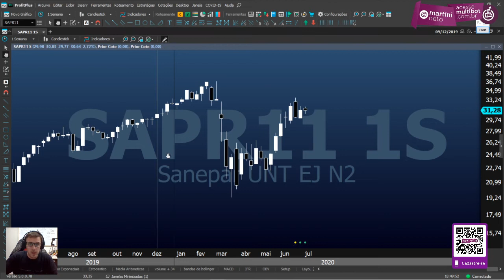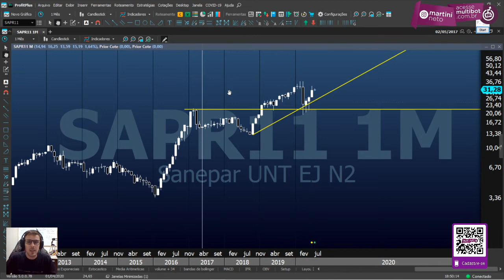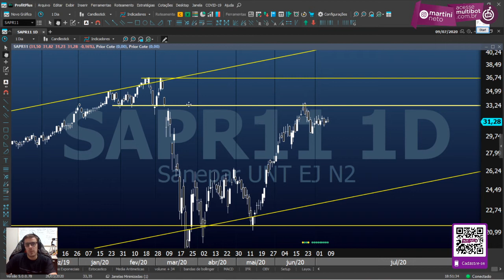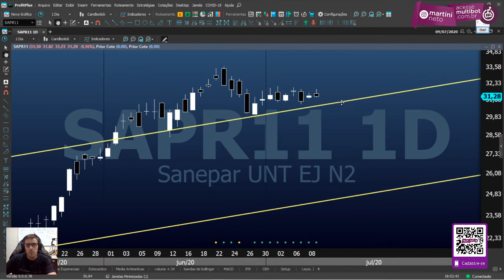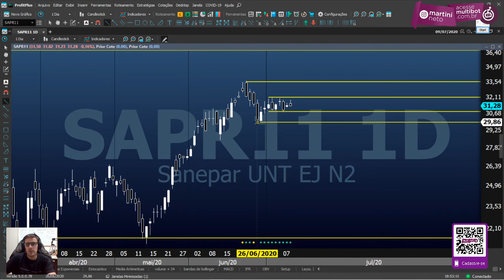SAPR11 - Qual a análise de curto prazo para o ativo?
A Sanepar (SAPR11) é uma Companhia de Saneamento do Paraná e uma empresa brasileira que detém a concessão dos serviços públicos de saneamento básico em cidades do Estado do Paraná